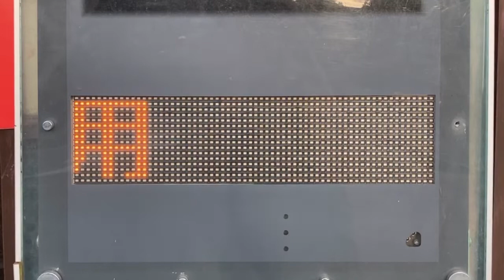広告用の電光掲示板 東和メックス GUNDEN DS-L415S 一心(兵庫県神戸市北区南五葉１丁目２−１８)